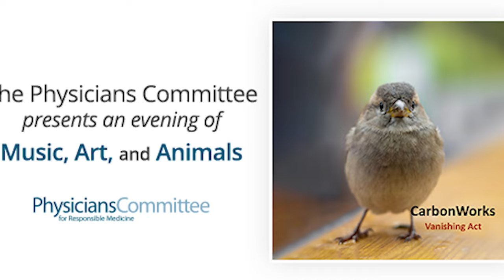Meet and Greet with Dr. Neal Barnard and CarbonWorks!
Join Dr. Neal Barnard for the release of CarbonWorks’ new album, Vanishing Act, with new videos and a special live performance by Dolche. Plus, some surprise guests!

Dr. Neal Barnard will present music and videos from his band CarbonWork’s new album, called Vanishing Act. The evening will also feature a live performance by Italian-French singer Dolche. Records and CDs will be available to purchase with proceeds benefitting the Physicians Committee.

Meet and greet, a live performance, and a reception to follow. May 9 in New York, and May 11 in Washington D.C..